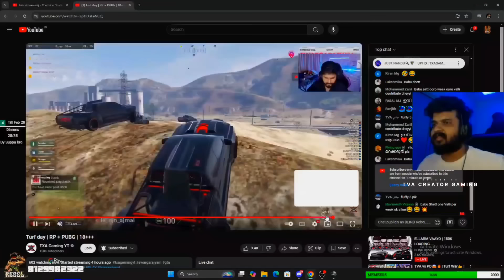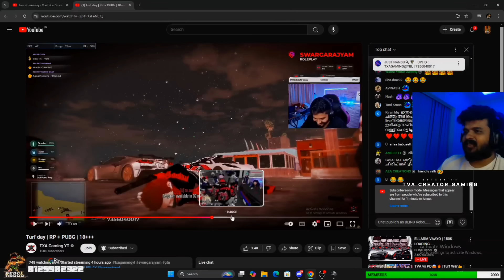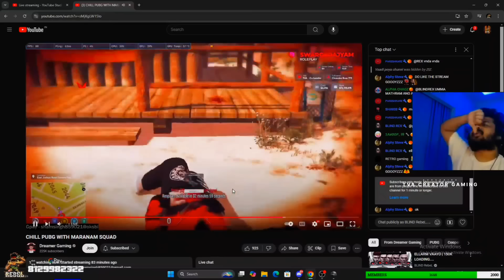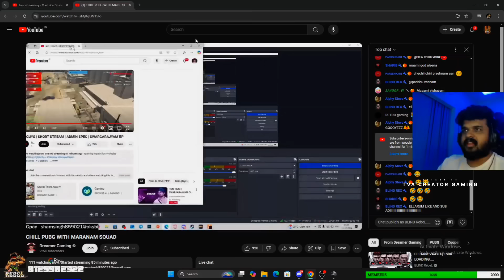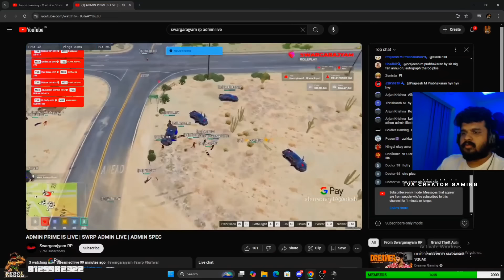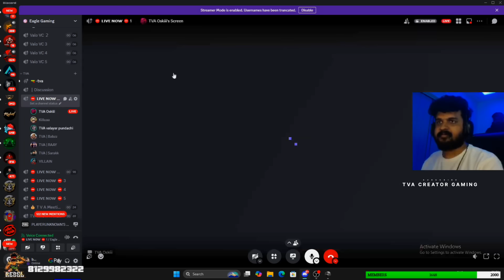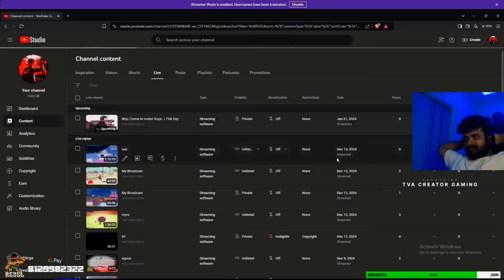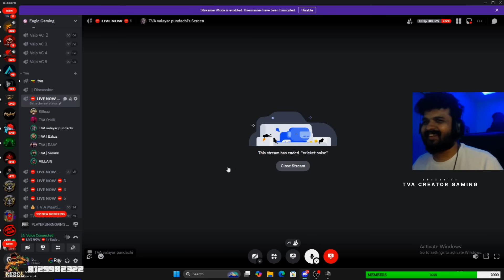TVA vs MG3 WAR POV കാണിച്ചപ്പോൾ 🤣 ബാബുന്റെ pov കണ്ട് 😹 fluffy 5 pic 😳 വല്ലാത്ത വള്ളി 😂 ചിരിപ്പിച്ചു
Full live link : 👇🏻

Full live link : 👇🏻

FULL LIVE ADMIN : 👇🏻

Hey Guys,
It's me Aby Abraham

🔺DETAILS🔻

▫️UPI Id : abyabrahammalayalam1231@ybl

Our programmes-
Watch time (hours) . Since published
🟪🟪🟪🟪🟪🟪🟪🟪🟪🟪🟪🟪🟪🟪🟪🟪🟪🟪🟪🟪77.3%
🟧🟧🟧🟧🟧🟧🟧🟧22.7%

Music from🎵

ABY ABRAHAM TECH VLOGS GAMEING
All the Images and Graphics used in the video belong to their respective owners and I or this channel do not claim any right over them.Copyright Disclaimer Under Section 107 of the Copyright Act 1976, allowance is made for x"fair usex" for purposes such as criticism, commenting,news reporting, teaching, scholarship, and research Fair use is a use permitted by copyright statute that might otherwise be infringing.